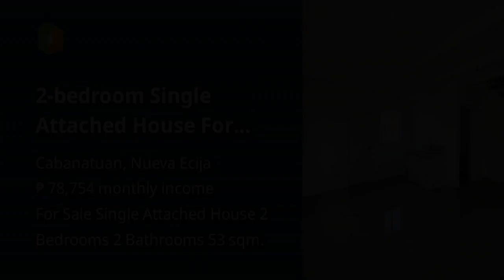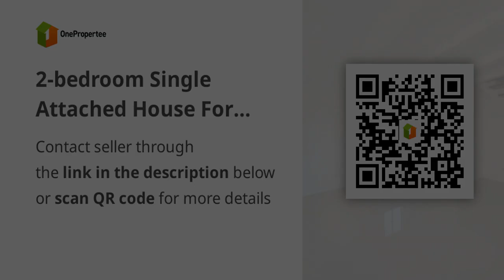2-bedroom Single Attached House For Sale in Cabanatuan Nueva Ecija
2-bedroom Single Attached House For Sale in Cabanatuan Nueva Ecija
House Type: Single Attached House
Number of Bedrooms: 2
Number of Bathrooms: 2
Floor Area in sqm: 53 sqm.
Lot Area in sqm: 88 sqm.
Number of Floors: 2
Number of Car Parking Spaces: 1